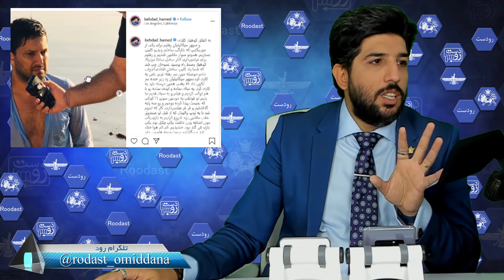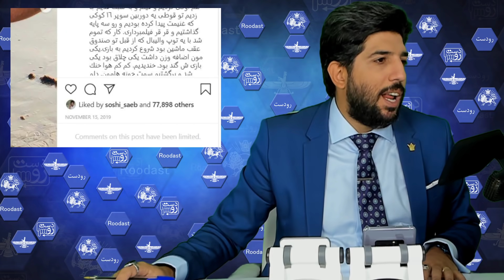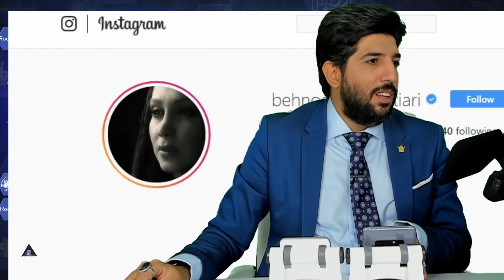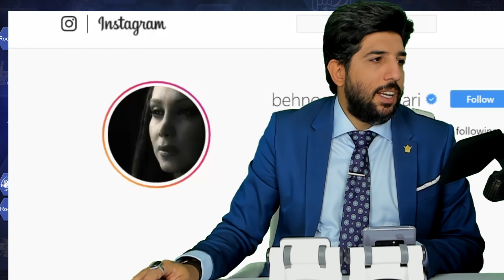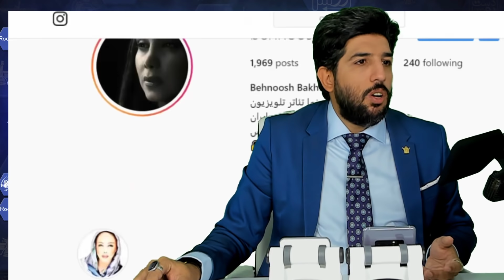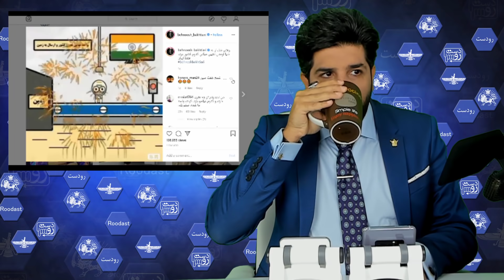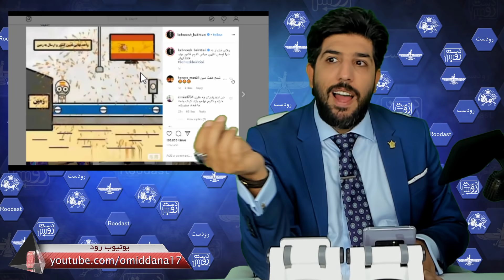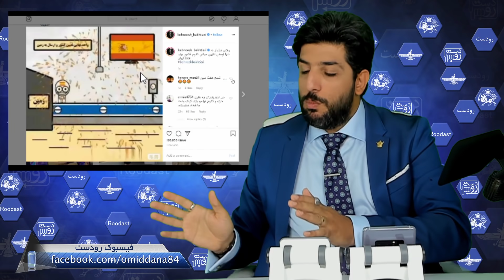با خاک یکسان کردن حامد بهداد، نوید محمدزاده و بهنوش بختیاری_خیر شما از مردم نیستید!_رودست